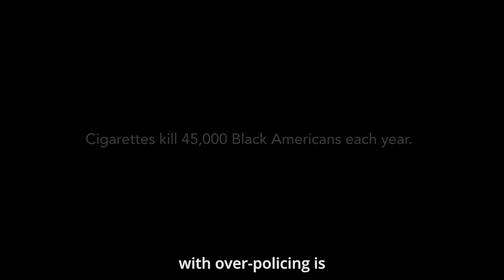Menthol Cigarettes and Policing: The Truth About Big Tobacco’s Fearmongering Tactics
L.A. Mayor Karen Bass and NAACP’s Jamaal Watkins expose the truth about Big Tobacco’s fearmongering tactics to oppose eliminating menthol cigarettes, including the false claim that it will subject Black Americans to more law enforcement abuse.

The FDA has made it crystal clear that the rule applies to manufacturers and retailers — it will not make it illegal for individuals to possess or use these products.